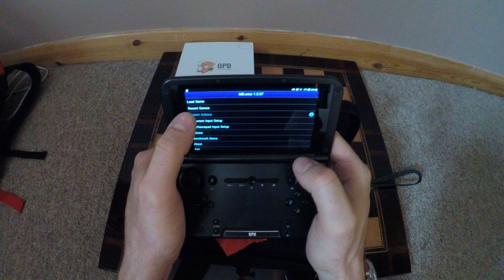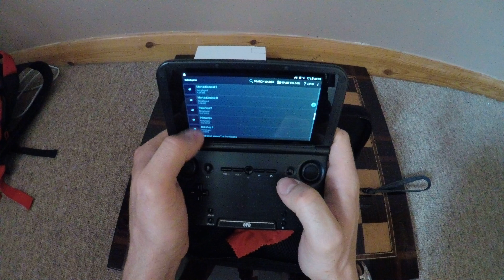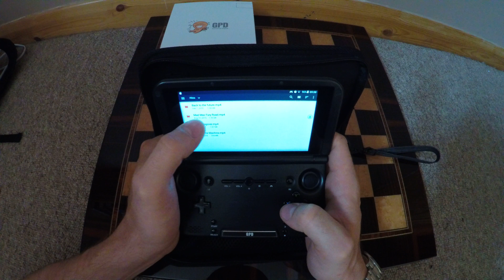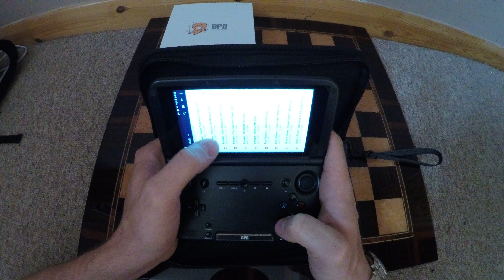Gpd xd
Demo of what the gpd xd plus model can do.